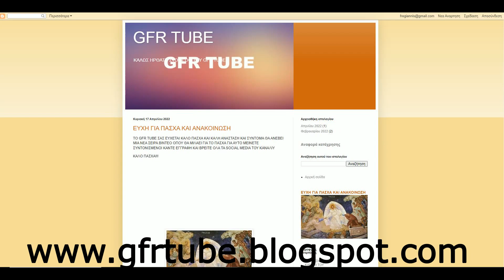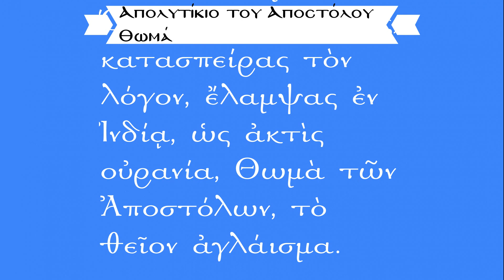Ο ΑΓΙΟΣ ΜΟΥ | Επ.5 Σεζόν 3 |Άγιος Θωμάς ο Απόστολος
Ὁ χεῖρα πλευρᾷ σῇ βαλεῖν ζητῶν πάλαι,
Πλευρὰν ὑπὲρ σοῦ νύττεται Θωμᾶς Λόγε.
Δούρασιν οὐτάσθη Θωμᾶς μακροῖσιν ἐν ἕκτῃ.

και μην ξεχάσετε να πατήσετε like όλα δωρεάν είναι και μην ξεχάσετε επίσης να το στείλετε στους φίλους σας το βίντεο